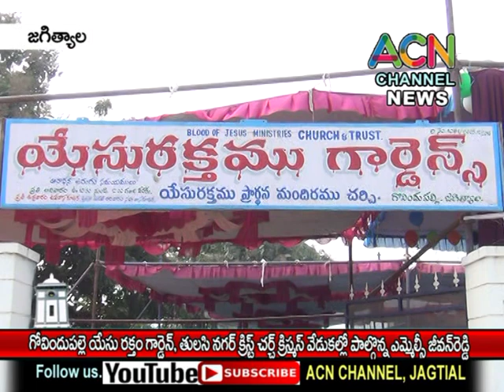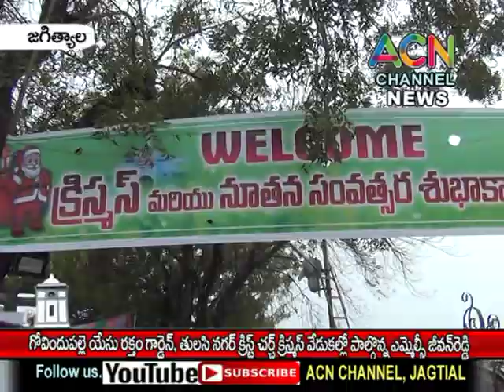జగిత్యాల: యేసురక్తం గార్డెన్స్, క్యాంపు చర్చిలో క్రిస్మస్ వేడుకల్లో పాల్గొన్నఎమ్మెల్సీ జీవన్ రెడ్డి